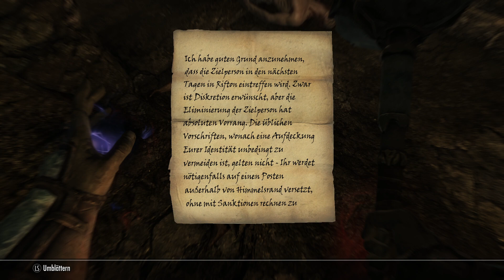Let´s Play Skyrim - Teil 127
Dieser Esbern ist ein komischer Typ. Warum der so drauf ist, keine Ahnung.